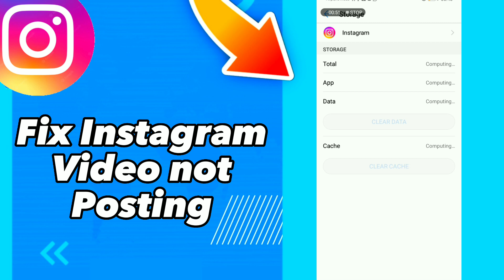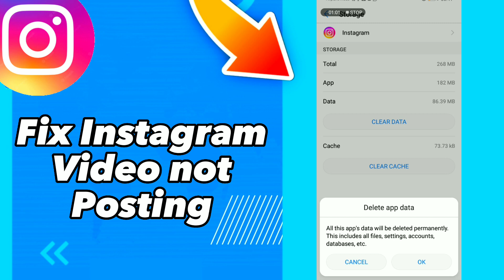how to Fix Instagram Video not Posting